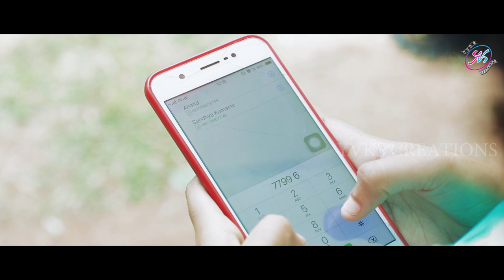Premincha Anu Short film Trailer || yvks creations || Telugu Short Film 2018 Trailer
Please Watch Premincha...Anu Short film Trailer
Latest telugu short film trailer 2018

Cast : Anitha

Producer :  Naveena K
                     Sandhya V Y